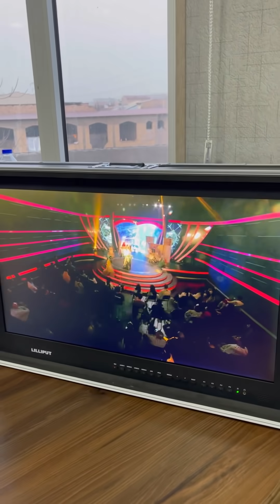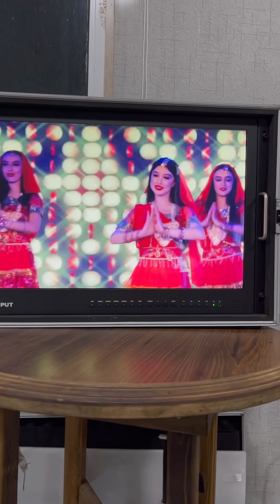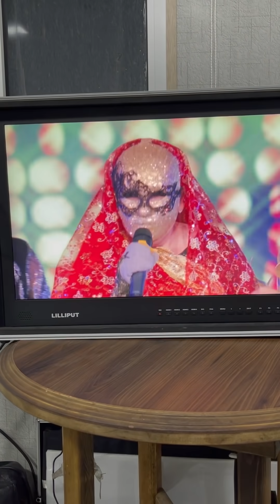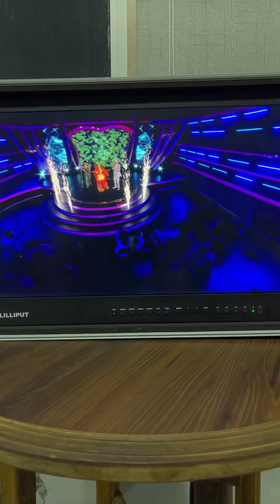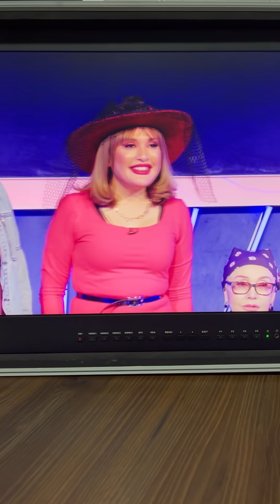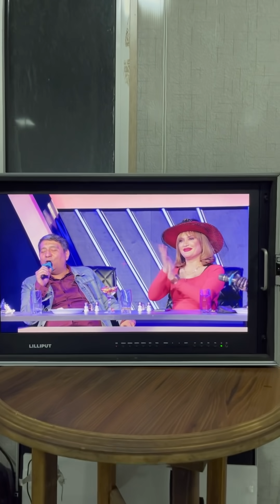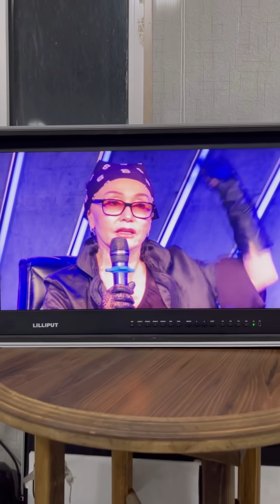Umidaxon - Kim ekan shousining kamera orti sarguzashtlari